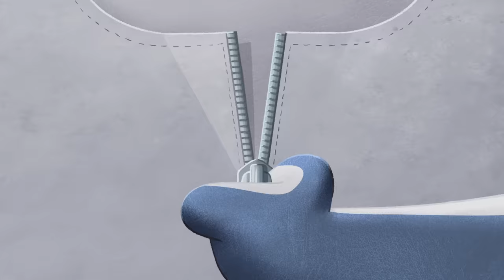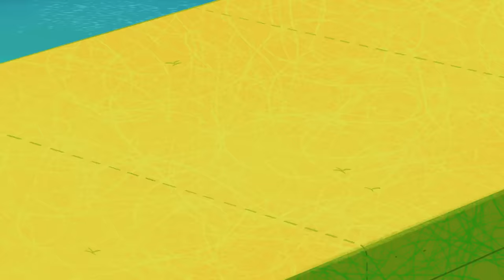THE BERNIE SHOW - Self-defense Academy (s02e28) - Zig & Sharko - Cartoons for Children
Three mermaids show up on the beach to take self-defense lessons with Sharko. Zig drools at the idea of devouring them all! Marina is happy to make new friends. But everyone is in for a rough day...

🌴 WELCOME TO THE BERNIE SHOW 🌴